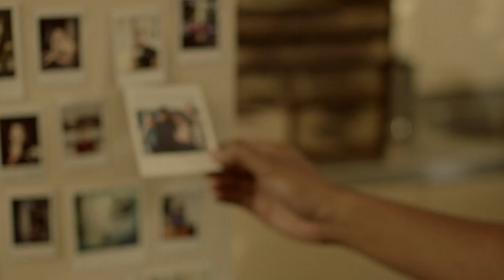Boilermakers ft. KLP Warning Signs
Produced by Siyoni
Performed by Disco & KLP
Written by Matt Okine, Kristy Lee Peters, and Sione Sisifa